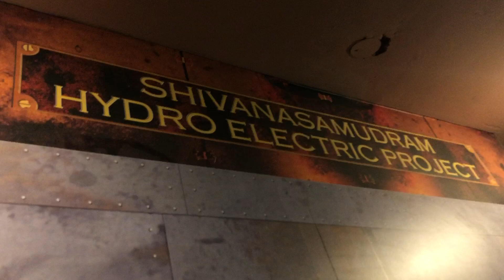Visvesvaraya Industrial and Technological Museum Bangalore